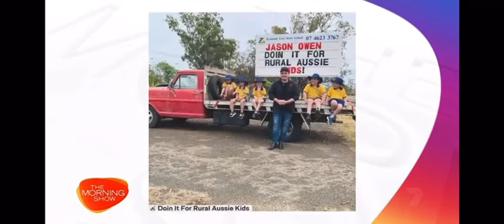Jason Owen - The Morning Show